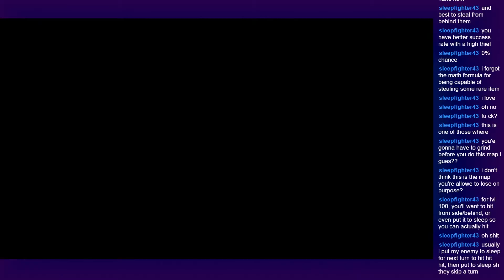Disgaea 1 #8.8 "Unaware & Undead" (Prinny Land) (Prinny Land 3) [Game Over] [Game Clearing]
I game overed and never tried again. If I strategied better or maybe attempted to use healing items at the end.